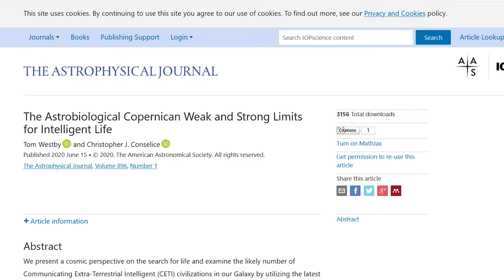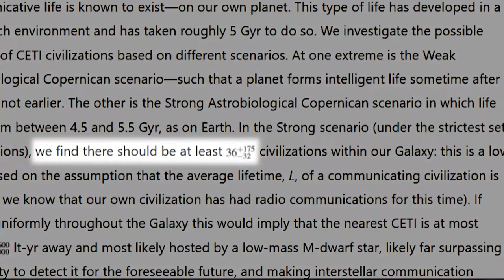I GRIGI - DOVE SONO LE SONDE ANALI? - GINPLOTTI EP7 EXTENDED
In questo episodio, vedremo tre video di complotti sui grigi. Tre video diversi tra loro, ma che trattano delle stesse cose (nonsense). 9 parole, shottini (cicchetti) di gin (20ml di alcol ciascuno, misurati!). Chi berrà di più?